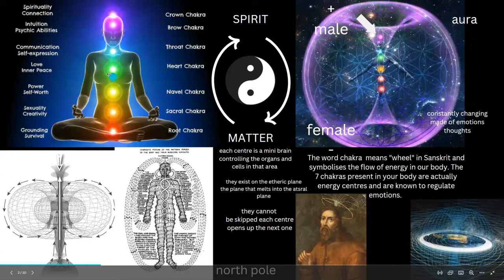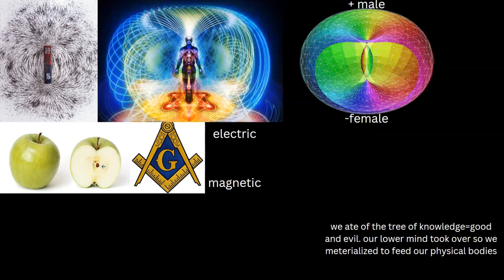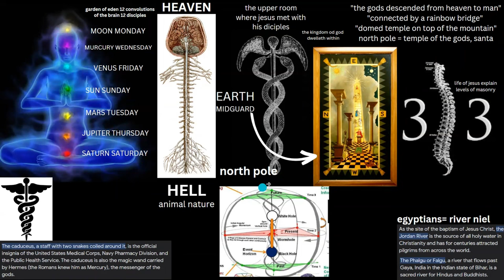Chakaras, Khundalini Energy & The Pineal Gland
The truth about chakaras nd how they contribute to the human energy feild.

Music from Uppbeat (free for Creators!)